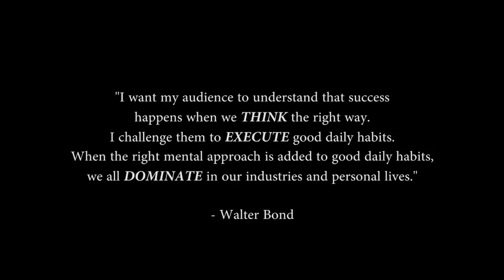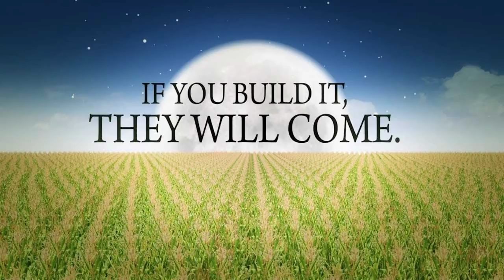Have A Shark Mindset With NBA Player, Author and Motivator Walter Bond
Swim, how a shark, suckerfish and a parasite teach you leadership, mentoring and next-level success
Work hard, help others and don't stop.
Watch as we speak with Walter Bond and discuss all of this and more

Yeti Mic Blue
Go pro 8
Ring Light
Ipad Air
Canon EOS Rebel SL2 Digital Slr
Apple iPhone 11 Pro Max
Adobe Photoshop Elements 2020
Sony Noise Cancelling headphones
Beats By Dre Studio